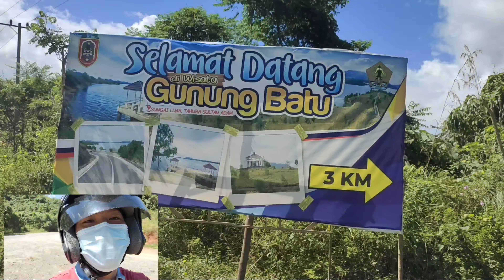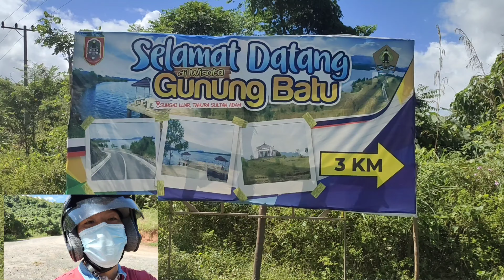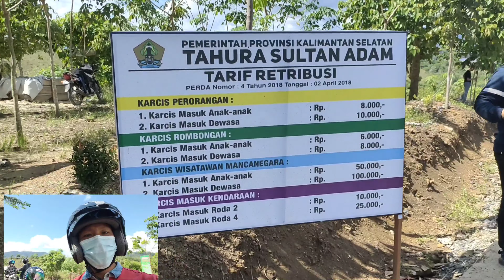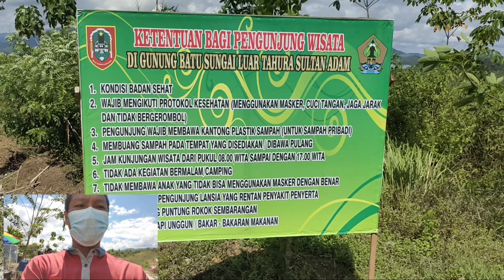Jalan Menuju ke Wisata Bukit/Gunung Batu Tiwingan Lama Aranio Kab. Banjar Kalsel